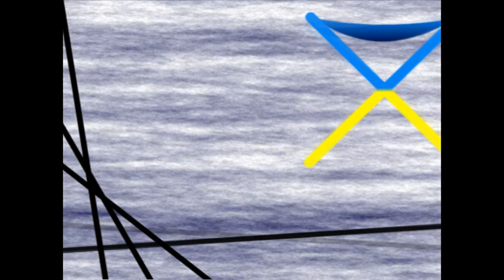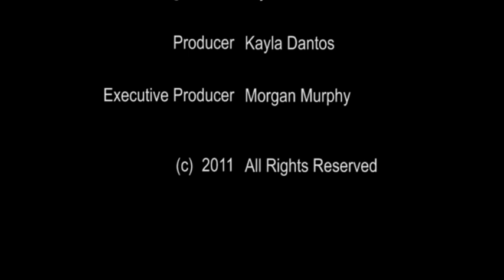Linked (Director's Cut)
This is story about three friends that go up to a cabin for the weekend the time they had. It was filmed intermittently over the course of 15 weeks and edited in about 3.